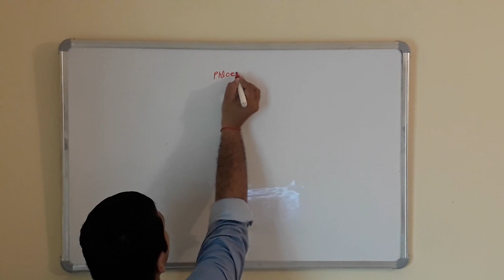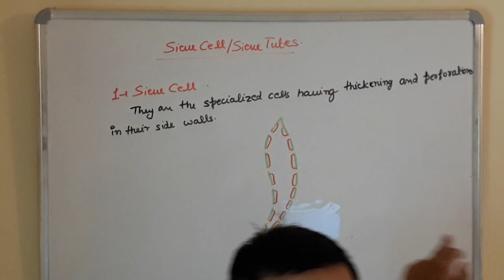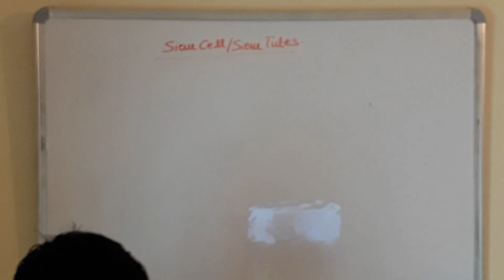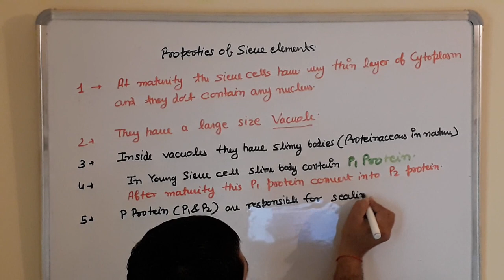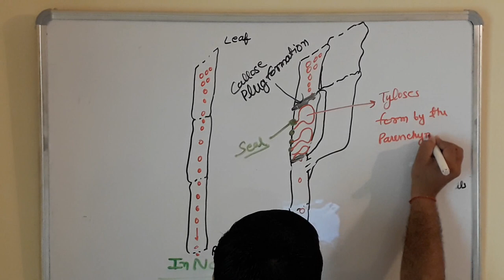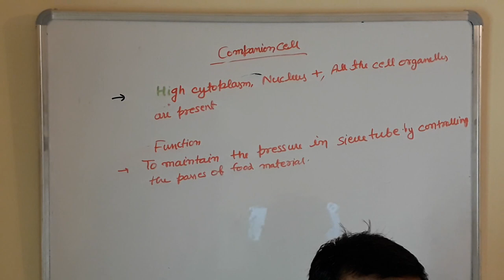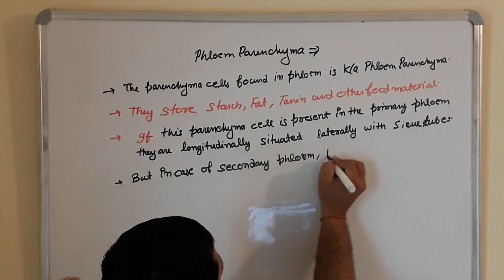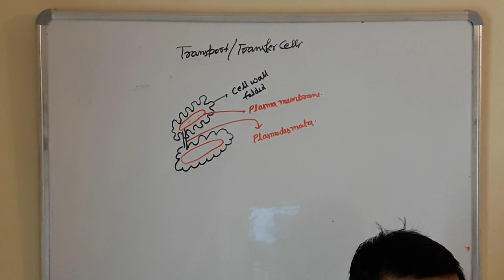Phloem: A type of Permanent tissue